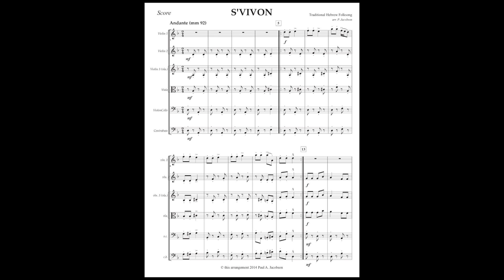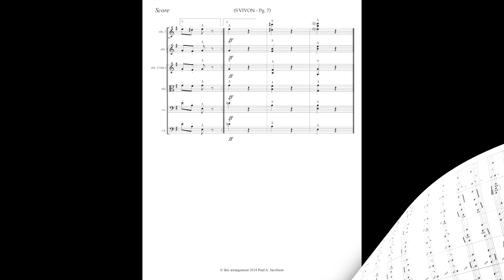S'VIVON strings SCORE WITH AUDIO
This is an accessible arrangement of the traditional Hanukkah song, "S'VIVON", for beginning to
intermediate level strings.  This arrangement has one modulation to challenge your students.

The title, "S'VIVON", is a transliteration of the Hebrew word meaning Dreidel; a spinning top used
during Hanukkah to play the traditional children's dreidel game.  The first line of the song can be
translated; "Dreidel, spin, spin, spin.".

in the MY SCORE department.